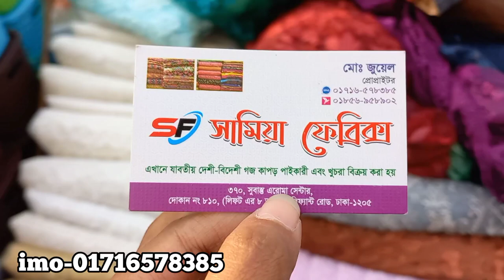ডিজাইনার গজ কাপড় কিনুন রোড সাইড থেকে/Designer gough fabric road side.